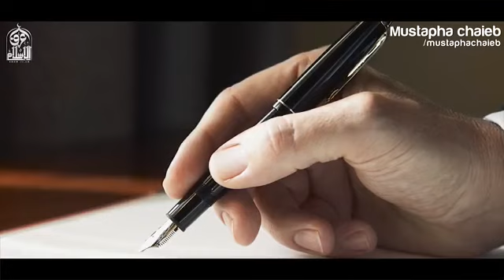رجل متشرد يصل الى حلمه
قصة رجل متشرد ينام في الشارع
يصل الى تحقيق حلمه
مقطع تحفيزي